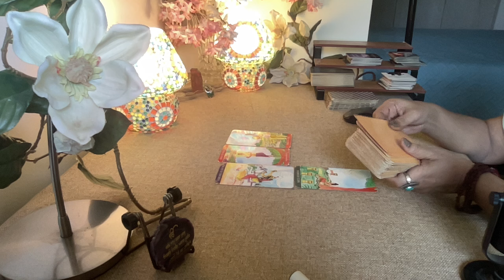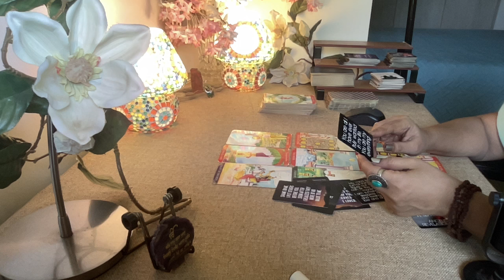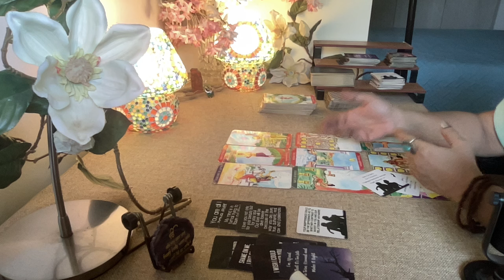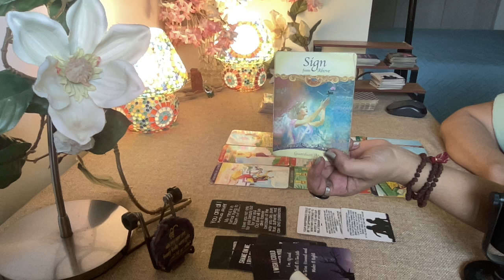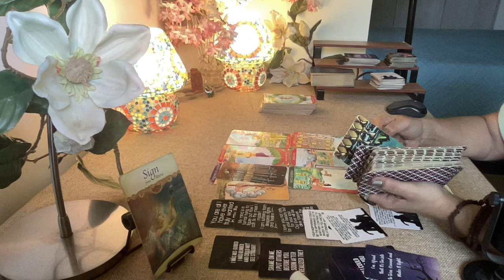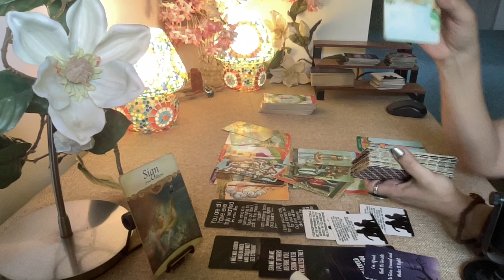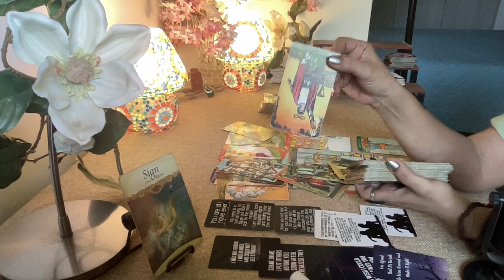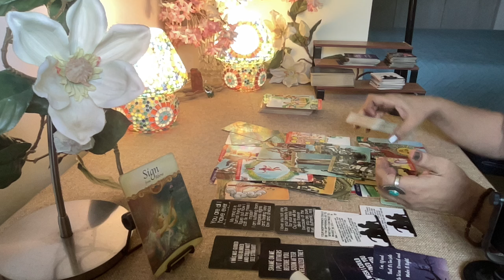Pisces Tarot - THIS IS WHAT THEY ARE HIDING !! / Love Bytes /